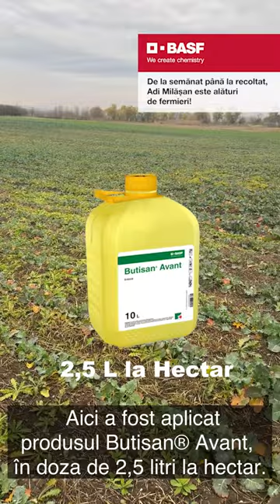Am revenit la Ungheni, județul Mureș cu Adi Milășan! 🌾🌧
De data aceasta am folosit Butisan® Avant în doza de 2,5 l/ha la o parcelă de rapiță semănată cu hibridul nou InVigor® InV1310. Rezultatele? Remarcabile pe pălămidă, iar cultura de rapiță se descură foarte bine cu ajutorul precipitațiilor de peste 70 de litri pe metru pătrat și, bineînțeles, datorită fermierilor dedicați!